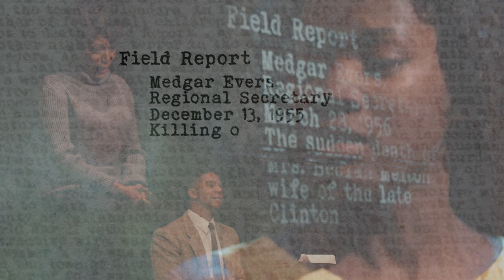The Till Trilogy - Benevolence Trailer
Benevolence is part of Mosaic Theater Company's Till Trilogy, a series of three plays about the life and legacy of Emmett Till. The Washington Post calls Benevolence "the most intriguing of the three" productions, with inventive staging that "arrives at moving, pointed payoffs” (Metro Weekly) amounting to "a bravura display" (DC Theater Arts).

A poignant and powerful look into the ripple effects of Emmett Till’s murder, Benevolence follows two couples - one Black and one White - as they process the role of violence and loss in their relationships and communities following his death. With rich language and harrowing honesty, Benevolence invites audiences to reflect upon how our collective history resonates in our personal lives today.